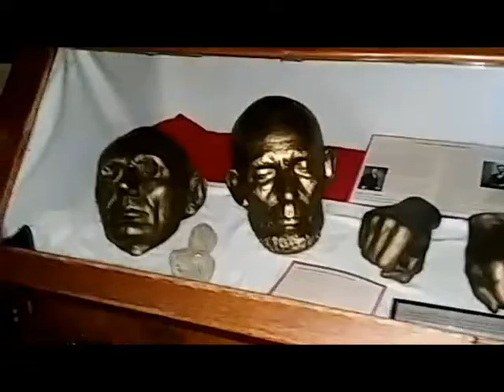Expedition Entity: Pursuing the Paranormal Trailer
Expedition Entity: Pursuing the Paranormal, where a team of regular investigators take you across the Midwest finding less known haunted spots.